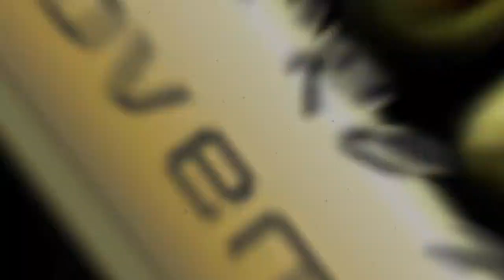Interview Christine Besanger Miss Wellness Beauty 2018 op Miss Wellness Beauty 2019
Christine vertelt over het voorbije jaar. Welke gouden tips geeft ze weg in dit interview?
(Her)bekijk het hier!